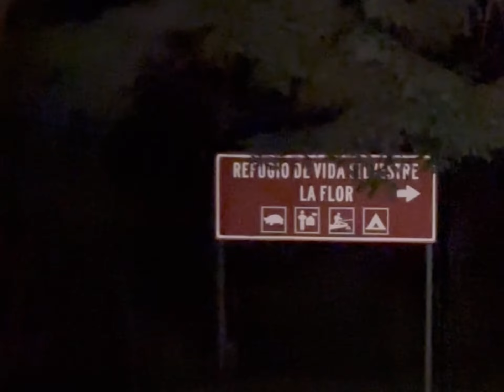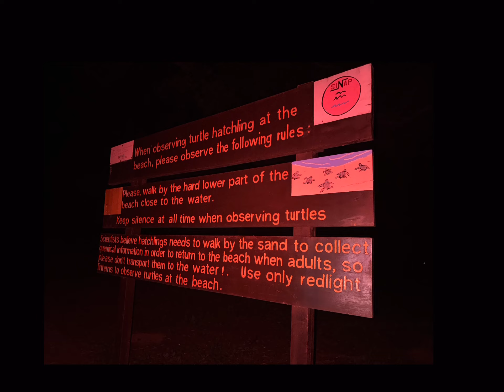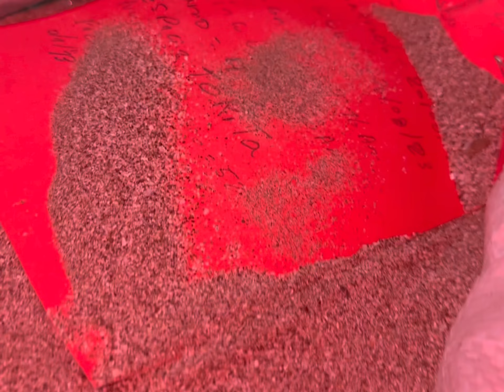Watching sea turtles lay eggs, and setting baby turtles free!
Playa La Flor is a nature sanctuary where sea turtles come to lay their eggs and baby turtles are set free.

The kidz were blessed to get to see this first hand. They got to release baby turtles as well as watch the mamas lay their eggs. It was such a cool experience.